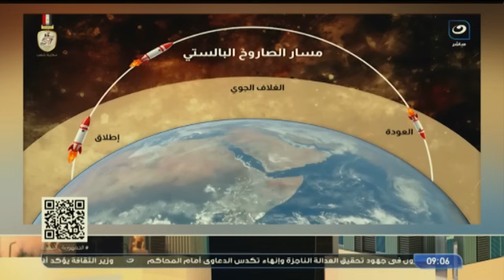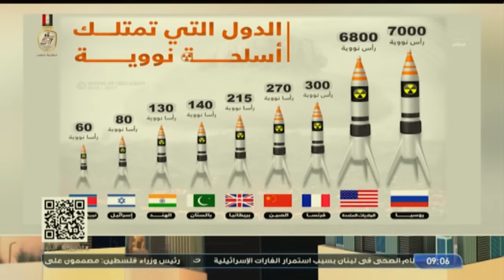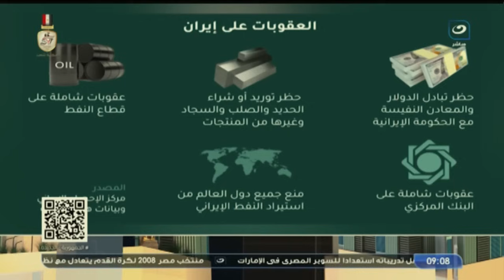آخر النهار | الثلاثاء 8 أكتوبر 2024 - مفاجأت في الحرب الاسرائيلية على لبنان وغزة وإيران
آخرالنهار | الثلاثاء 8 أكتوبر 2024 - الحلقة الكاملة
في حلقة اليوم من برنامج آخر النهار يناقش الاعلامي تامر امين قضايا :
- اللواء سمير فرج يكشف مفاجأت مدوية عن حرب اسرائيل على غزة ولبنان ويفجر مفاجأة عن رد فعل إيران
- اللواء سمير فرج يحذر اسرائـ ـيل : أوعي تحاول أوعي تقرب .. دي قوات الجيش المصري
- أوعي حد يهزر مع مصر أو يقرب منها🔥رسائل من تامر أمين على الهواء بسبب ما يحدث في المنطقة العربية